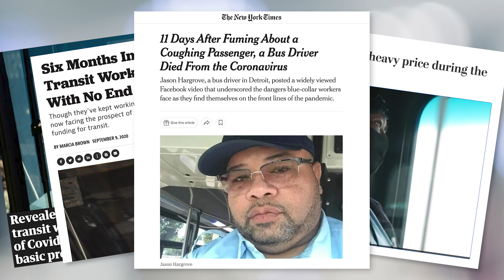The ATU salutes our fallen heroes this Workers' Memorial Day and National Day of Mourning